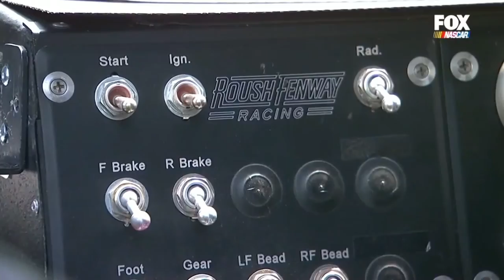2016 NXS Wayne Sternberg Grand Marshal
NASCAR XFINITY SERIES

Sparks Energy 300

Talladega Superspeedway

Lincoln, Alabama